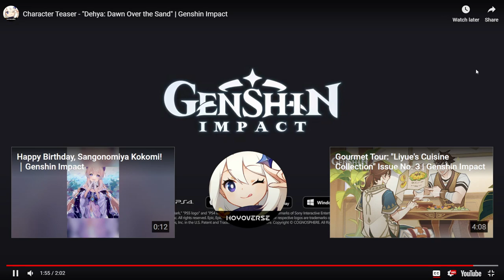REACTING TO DEHYA TEASER - "Dehya: Dawn Over the Sand" | Genshin Impact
Just Dehya Things - "Dehya: Dawn Over the Sand" | Genshin Impact